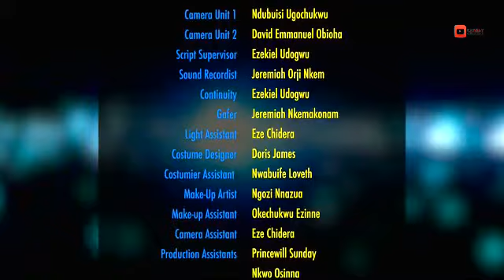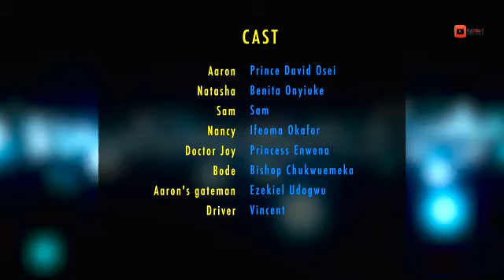YOU AND I - Benita Onyuike, David Osei. Latest Nollywood movies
ABOUT:
True love never dies!
 INFO:
There's been a new update on this channel.
Come here 12:00 and 5:00 O'clock everyday for newest release of trending interesting movies.

TAKE NOTE:
Watch loads of Nigerian movie trailers, Nigerian movie clips & teasers featuring your favorite Nollywood actors on the Trending Nollywood TV YouTube channel.